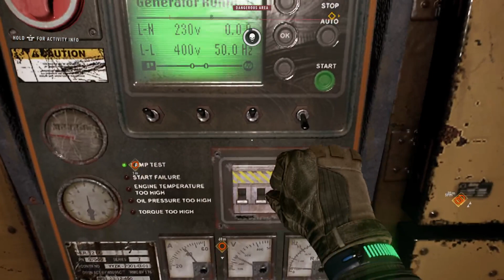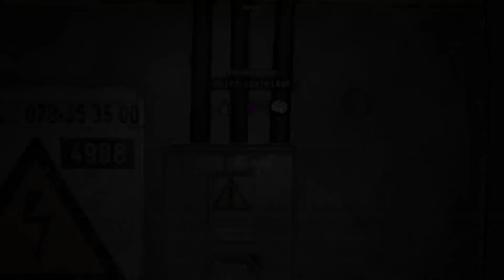The Pilgrim Survives #8 | Dying Light 2